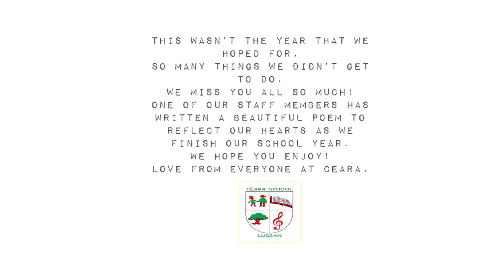A year with a difference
A poem written by Aimee McCann and presented by Ceara School, Lurgan for the end of our school year.